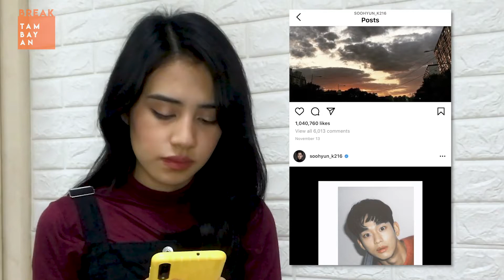BreakThrough Broken Relationships - Malamig ang Pasko? Relationship Advice with Breaker Trish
Usapang puso muna tayo ngayong Pasko. Isang mahigpit na yakap para sa mga relationships na hindi lang distance nagkalayo dahil sa COVID-19 pandemic, pati ang heart niyo nagkalayo! Dahil ba nagkaroon kayo ng conflict? Misunderstanding? You grew apart?  Masaquette!

Alam mo, ramdam ka namin, Breaker, the fact that you are here watching BreakTambayan means important ‘yang relationship na ‘yan sa ‘yo. Ang good news is that you can BreakThrough relationship problems because Christmas is a season of hope and restoration. Reconciliation is possible, Breaker.

So, what are the BreakThrough ways to restore your relationship ngayong Pasko? Panoorin mo na kasi ‘yung video. G! Let us know on the comment section kung naka-help ‘to sa ‘yo, ah.

iCanBreakThrough was started by a group of digital media enthusiasts who want to reach out to Filipino young adults who are struggling, hurting, seeking a community where they can belong to, and to those who just want to have fun.